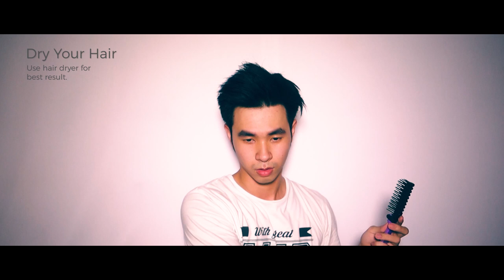How to Use Pomade Correctly | Tezzen Grooming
How to Use Pomade Correctly?

1. Clean your hair with shampoo and dry it
2. Take a small amount and flatten the pomade on the palm of the hand
3. Apply pomade to your hair
4. Comb your hair gently

How to get our products?